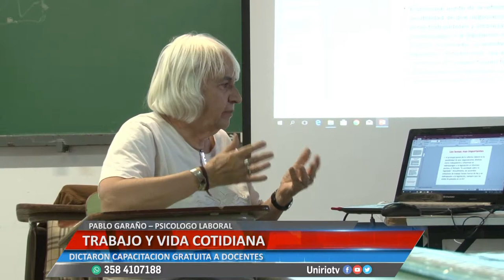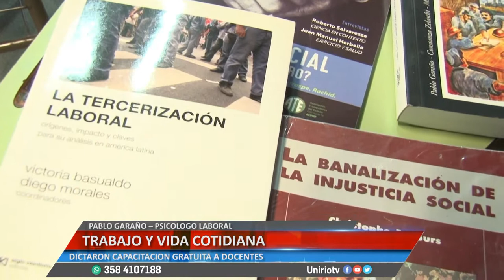TRABAJO Y VIDA COTIDIANA - PABLO GARAÑO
DICTARON CAPACITACION GRATUITA A DOCENTES
Facebook.com/uniriotv
Twitter.com/uniriotv